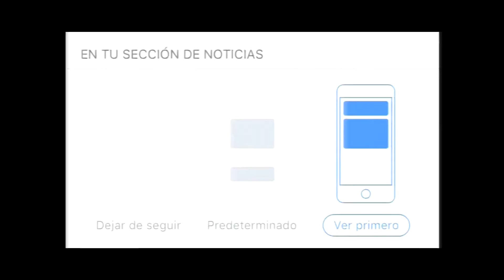¡¡¡NO TE QUEDES SIN LA OPORTUNIDAD DE APRENDER INGLÉS!!!.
Nos encontramos ubicados en el municipio de Allende en el Centro de la Ciudad o comunícate con nosotros al teléfono